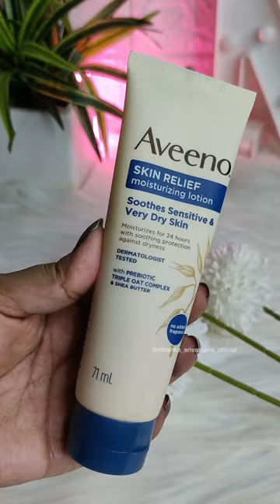What to Buy in Sale ?? 🤔 || Must try Products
update soon